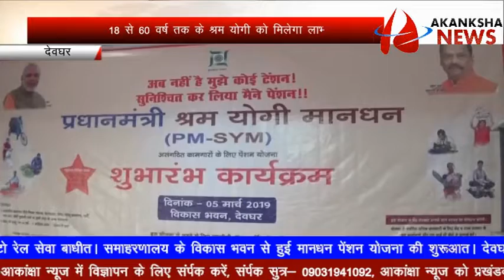akanksha news@06 03 19